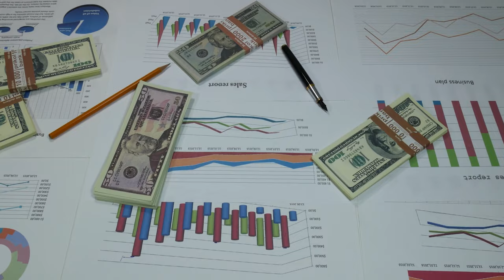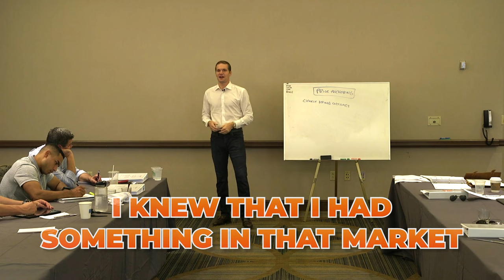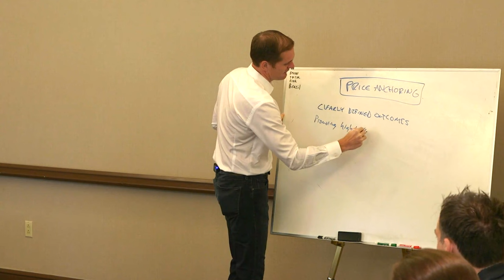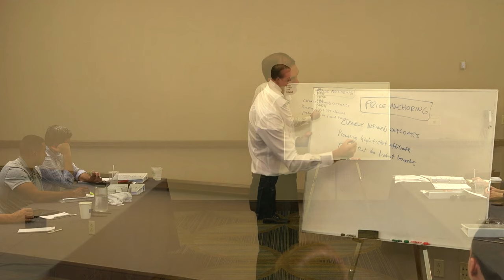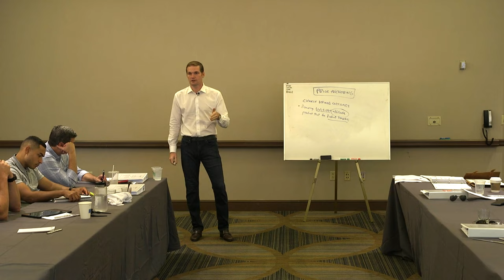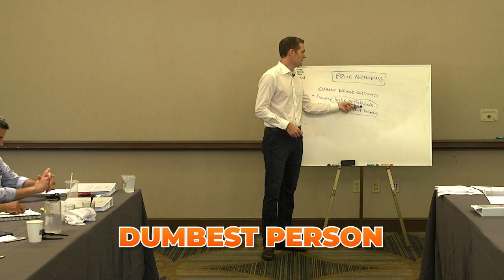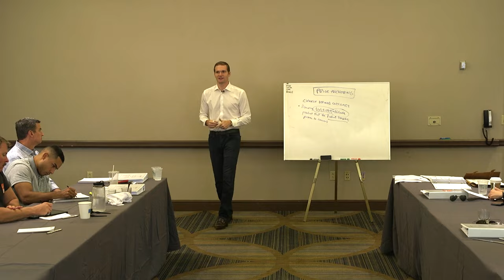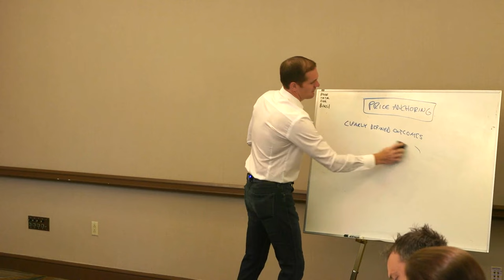Make Yourself the #1 Seller (Overcome Any Objection!)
It's good being at the top, no matter what you're winning at. But learning to dodge around what's expected and create marketing and pitches that can turbocharge your success requires you to stray away from what's obvious.

Today, I am going to teach you how to break open industries and carve yourself a spot at the top.

TIMESTAMPS:
[00:00:00] - Introduction to the discussion
[00:00:33] - Be an exception in the market
[00:04:49] - Pursuit of strategies and passion over cash
[00:06:36] - TikTok
[00:08:13] - Making your audience smarter consumers
[00:11:47] - Explaining affiliate marketing and product launches

I’m known as “the quarter billion dollar webinar man” because I’ve sold over $250 million worth of products to over 150,000 customers in 131 countries. On this channel, you’re getting all the insights, techniques and strategies I’ve learned along the way.

I started out as a Hare Krishna monk and a rapper (pretty eclectic, I know!) but these days, most of my focus is spent on strategic positioning. Which simply means that where other marketers will try to figure out the best recipes and how to become a better chef, I’ll figure out how to get the best ingredients in place first… because the best victories in business are won by knowing where and when to play!

Based on these strategic initiatives, my company Rapid Crush holds the record for all-time biggest launch in the Internet Marketing space ($57.9 million) as well as the record for most commissions generated as an affiliate in a product launch ($9.8 million in 8 days).